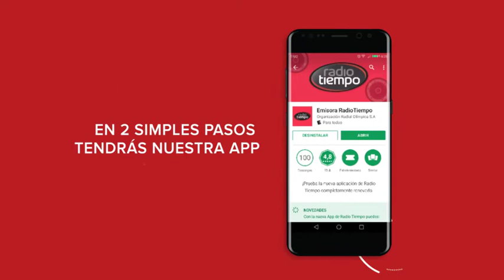¿Ya conoces la nueva app de tu Radio Tiempo?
Este 2018 llega con un regalo especial para nuestros oyentes, a partir de ya pueden descargar la App de Radio Tiempo para iOS y Android, completamente gratis y compatible con los Smartphone gama media y alta más populares del mercado.